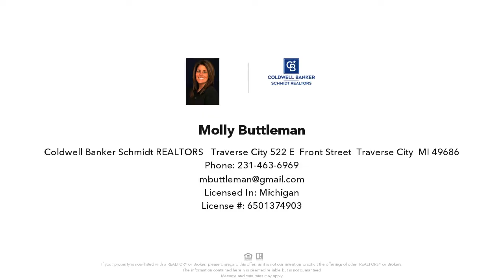5474 S PARK ROAD, TRAVERSE CITY, MI Presented by Molly Buttleman.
A rare offering on South Lake Leelanau in Traverse City. 155' of absolutely pristine frontage with a walkout to the beach where sitting on the dock or a swing watching the sunsets will conclude the day for anyone living the 'up north' dream life.  Days spent on the beautiful blue waters of Lake Leelanau cruising through the narrows to Leland for some shopping, walking around Fish Town or having lunch on the river are some of the favorite things to do on any given day. The beach on this property will offer lots of opportunities for family fun, entertaining guests or simply relaxing on a get-away from city life for a weekend. Paddle board, boating, laying on the dock, water volleyball and so many other things to do without leaving home. This darling beach side Bath house has some opportunities to be a 'tiki hut', changing area, toy storage or just really a cute water side addition to use for any need. The home is perfect and move-in-ready for a late summer retreat or even a ski lodge for the upcoming winter but certainly ready for summer 2023. The woodwork in the home is gorgeous and the entire place has been incredibly cared for.  Only 13 Miles from downtown Traverse City, close to Farm Club and so many area wineries and other attractions that any Buyer will find this property to be a pretty special location. Easy to show and hard to miss this one!